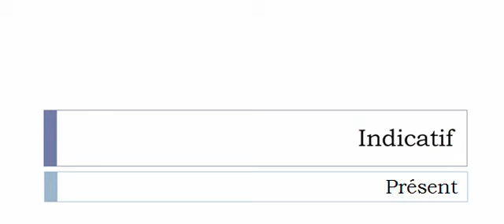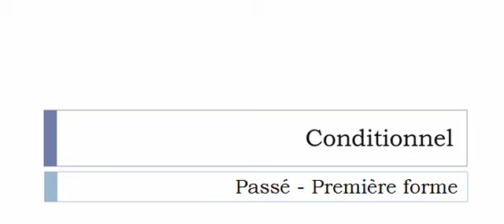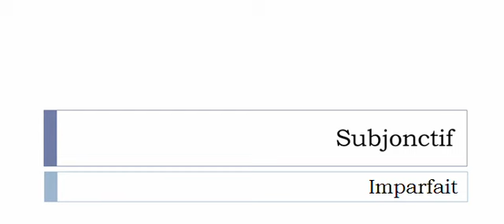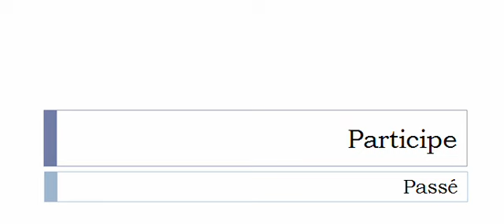Imparare il francese = Coniugazione = Chatonner